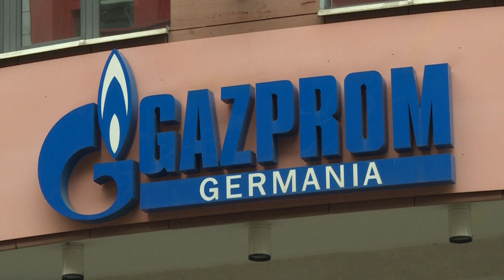PUTIN: "Europa ahora mismo NO tiene la posibilidad de SUSTITUIR EL GAS RUSO"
El presidente Vladimir Putin pidió el jueves que las exportaciones energéticas rusas se reorienten de Europa a Asia, debido a la crisis provocada por la ofensiva en Ucrania, y acusó a los países occidentales de "desestabilizar el mercado" al querer prescindir de los hidrocarburos rusos.